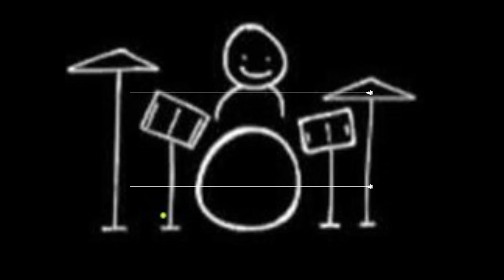Livin' - idk why i made dnb